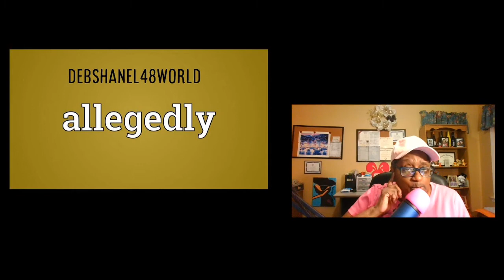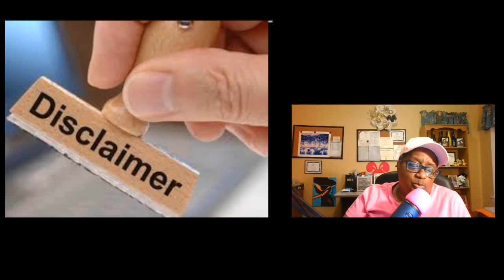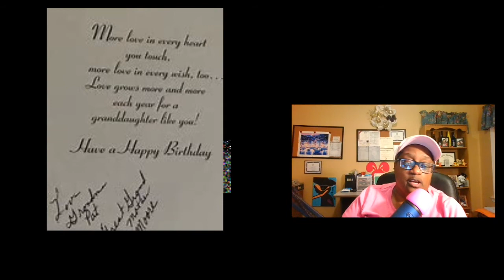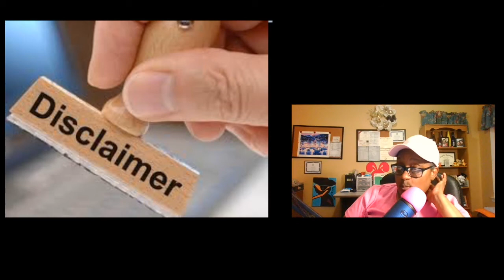RHOA And Married To Medicine Polling Results For Dec 15 Through Dec 29 2019 Review/Recap